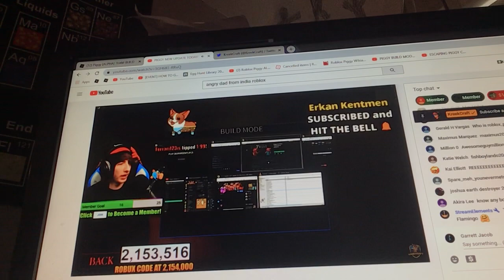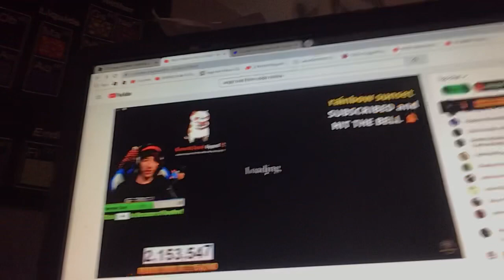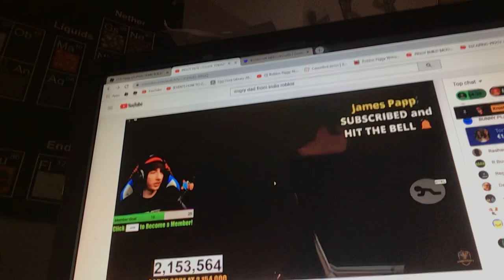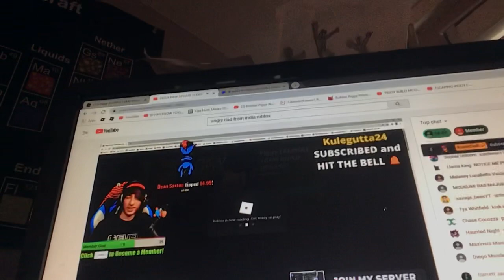KreekCraft played my Piggy map!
Time stamp in his video: 21:07
Time for the stream: August 1st, 3:00 PM EST